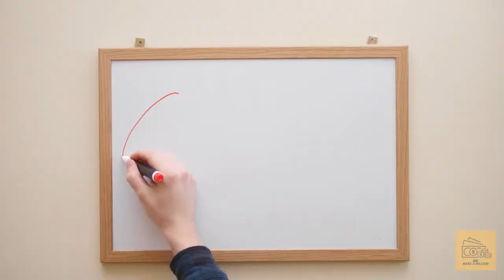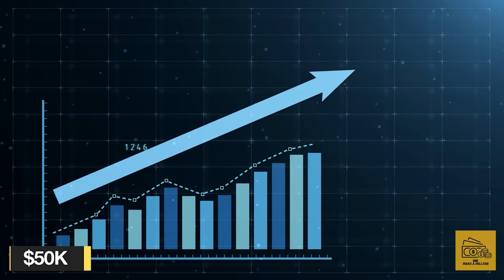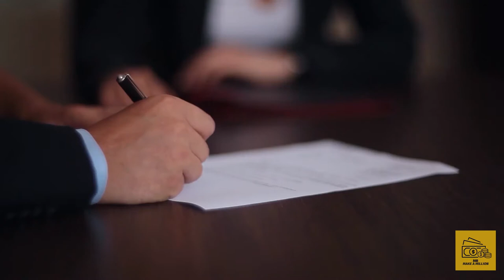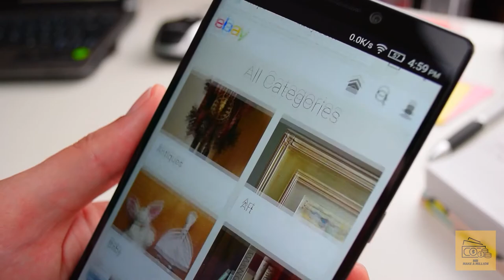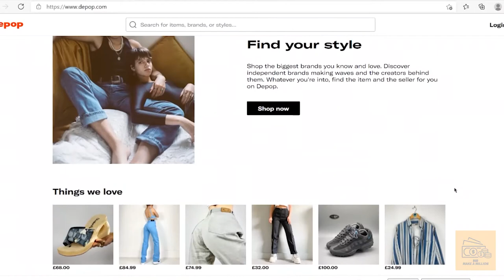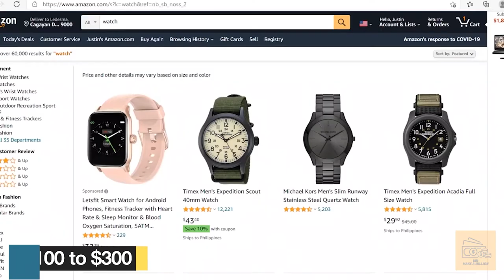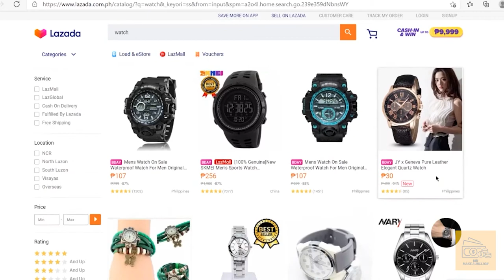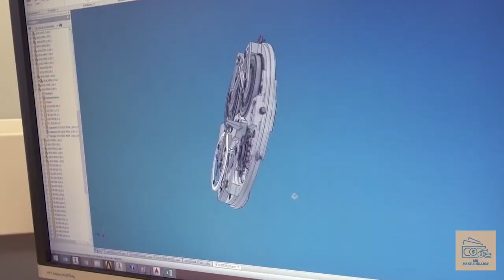Start Your Luxury Watch Brand Business || New Brand Watch 2021 || Watch price || Make money online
In this video, we will tell you how you can start your own Watch brand and make money online in 2021 and in the coming years.

Mr. Make A Million will give you the best business idea's that you can start and change your life forever 🔥and you will learn how to make money online in 2021 and start a business.

This Video Link:👇👇
1) Start Your Luxury Watch Brand Business || New Brand Watch 2021 || Watch price || Make money online
Other Video Link:👇👇
2) How to start a jeans business || business idea on how to make money online in 2021
4) How To Start Your Own Makeup Brand Business || Online Cosmetic Business Idea || Make money online👇👇